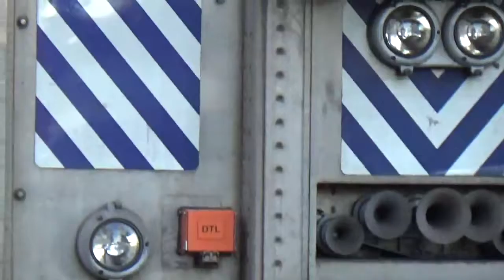Railfanning Music Video By Hey There Delilah Plain White T's